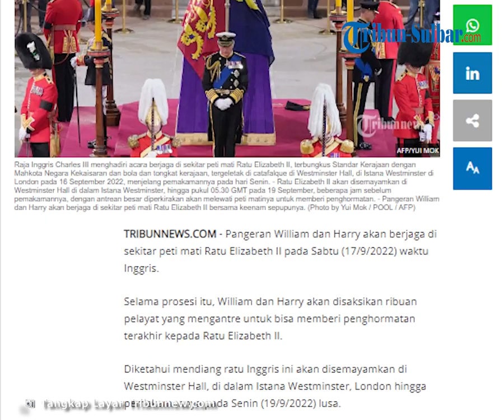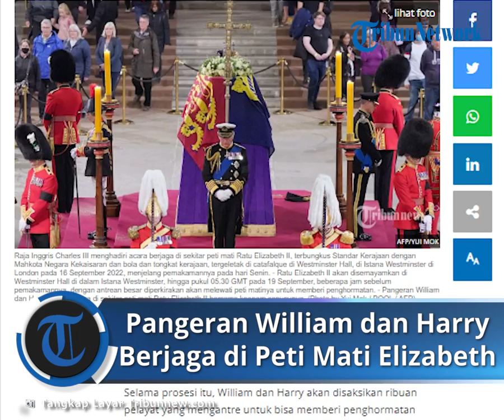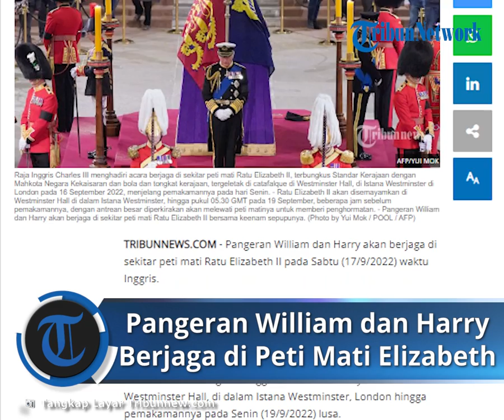Pangeran William dan Harry Berjaga di Sekitar Peti Mati Ratu Elizabeth II, Disemayamkan di Westminst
TRIBUN-VIDEO.COM - Pangeran William dan Harry akan berjaga di sekitar peti mati Ratu Elizabeth II pada Sabtu (17/9/2022) waktu Inggris.

Selama prosesi itu, William dan Harry akan disaksikan ribuan pelayat yang mengantre untuk bisa memberi penghormatan terakhir kepada Ratu Elizabeth II.